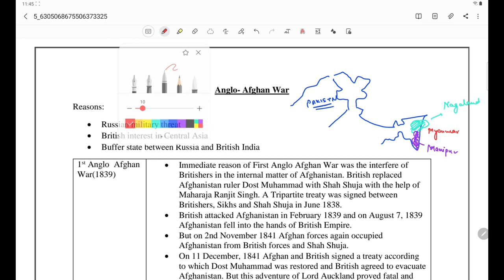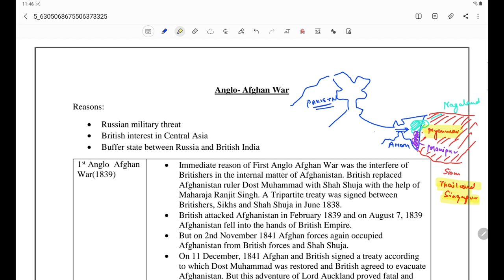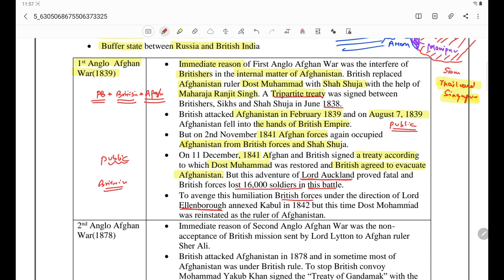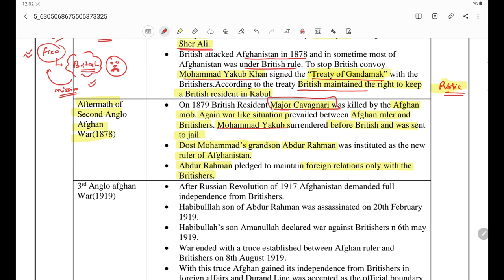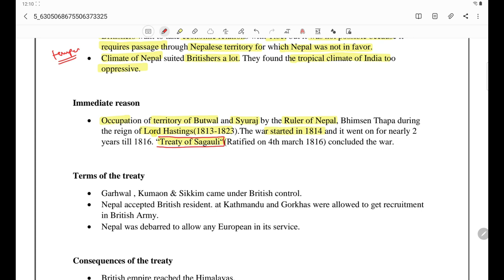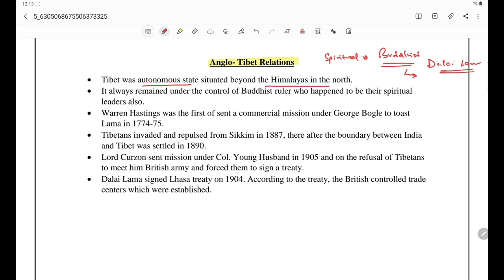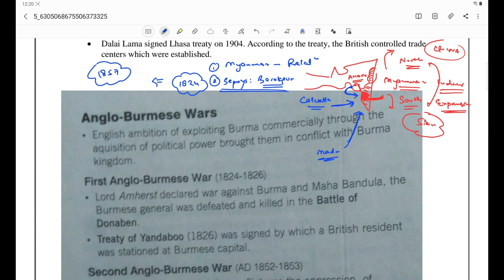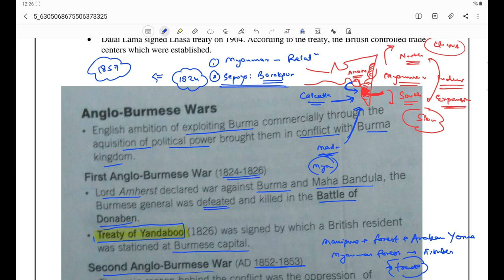Modern History Series (15): Anglo- Afghan War. Anglo- Nepal War, Anglo- Myanmar War, Anglo- Tibet